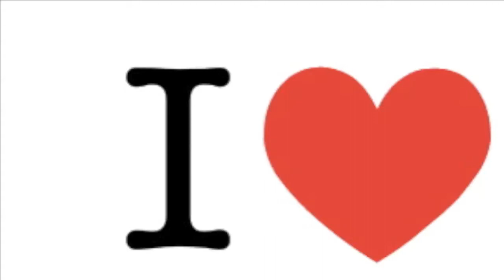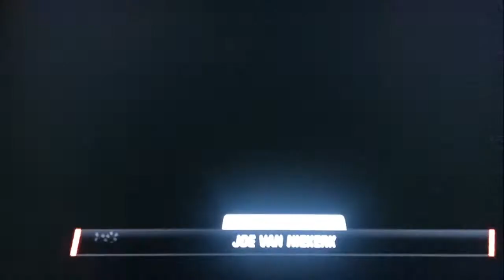Parce que Toulon!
Une petite coupe d'Europe bien sentie et bien musclée avec le Rugby Club Toulonnais :)